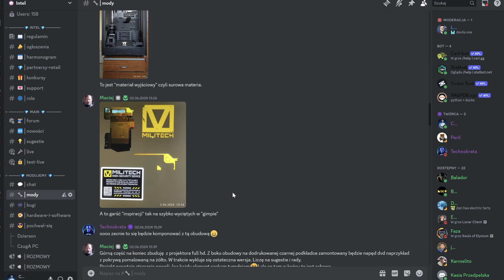Jak wyginać rurki do chłodzenia wodnego w komputerze - Poradnik Modding PC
Wyginanie rurek do chłodzenia wodnego to część, która niektórych może odstraszać, ale nie jest to takie straszne na jakie wygląda. Wyginanie rurek do customowego LC wymaga odrobiny teorii, aby efekty były bardzo dobre, a nasz układ był szczelny i wyglądał atrakcyjnie. Aby stworzyć swój własny komputer z chłodzeniem cieczą potrzebujemy kilku narzędzi o których więcej powiedziałem w dzisiejszym filmie. Myślę, że każdy na początku swojej przygody nie chce zbyt dużo rurek wyrzucać do śmieci ;p

⭐️WBIJAJ NA NASZEGO MODDINGOWEGO DISCORDA!

📺Wpadnij na mój customowy kanał   @CzugA
📺Poradniki graficzne   @CzugADesign

Specyfikacja komputera:
⭐️Intel Core i9-14900K
⭐️ASUS GeForce RTX 4090 ROG STRIX OC EVANGELION 2 24GB DLSS 3
⭐️be quiet! Dark Power 13 1000W
⭐️Kingston Fury Renegade RGB 32GB [2x16GB 6400MHz DDR5 CL32 DIMM]